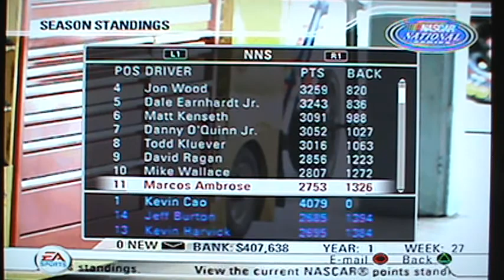NASCAR 08 (PS2) Busch Series - Race 24/35 - Zippo 200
The 24th race of the NASCAR 08 Busch Series season comes to Watkins Glen International in Watkins Glen, New York for the running of the Zippo 200.